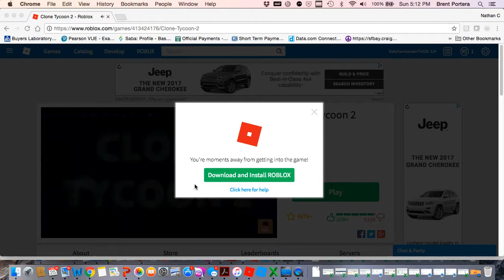Clone tycoon 2 episode 7- we finished...